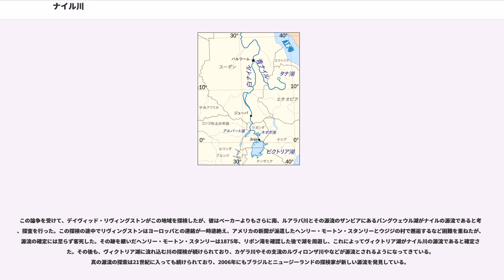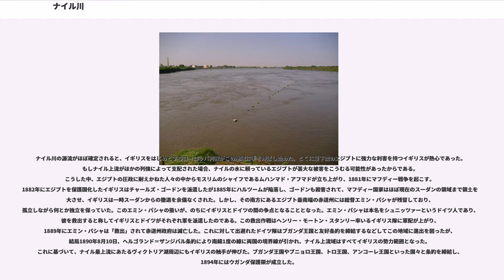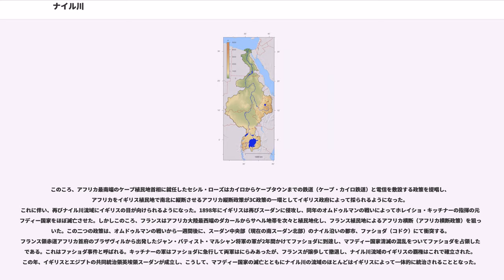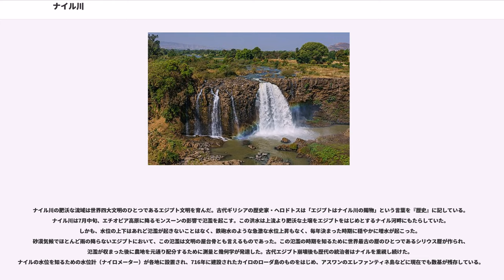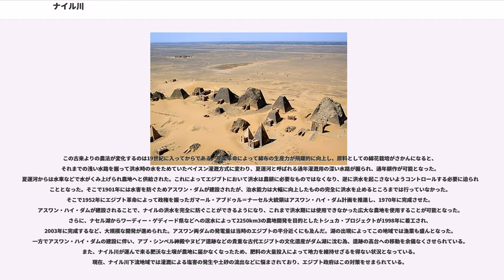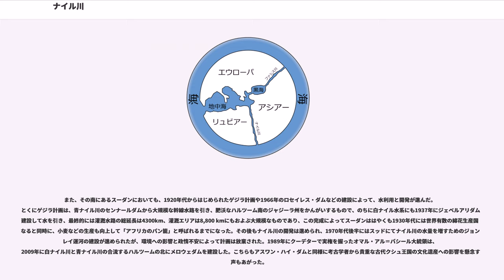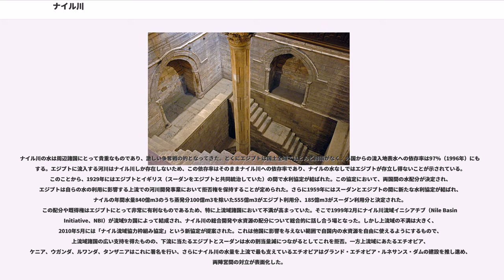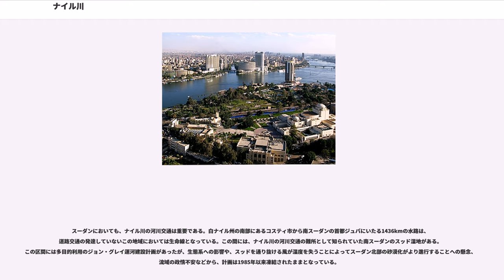ナイル川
ナイル川（ナイルがわ、 （）、、）は、アフリカ大陸東北部を流れ地中海に注ぐアフリカ最長級の河川である。長さは6,650km、流域面積は2,870,000kmにのぼる。

一般にはヴィクトリア湖が源流だと思われているが、ヴィクトリア湖には多数の流入河川が存在し、一方でヴィクトリア湖からの流出河川はナイル川しか存在しないため、ヴィクトリア湖をナイル川水系に含み、そこに流れ込む河川の長さもナイル川の長さに加算するのが普通である。ヴィクトリア湖に流れ込む河川のうちで最大最長のものは、ルワンダに源を持ち、ルワンダとブルンジやタンザニアの国境をなし、さらにタンザニアとウガンダの国境をなした後タンザニアのブコバ市北方でヴィクトリア湖に流れ込むカゲラ川である。そのカゲラ川の支流のうちでもっとも長いものは、ブルンジ南部のブルリ県を水源とするルヴィロンザ川(Ruvyironza)であり、これがナイル川の最上流であるとされる。

ヴィクトリア湖（標高1134m）は赤道直下のサバナ気候であり、降水量も多い。ヴィクトリア湖から下流はヴィクトリアナイルとも呼ばれる。ヴィクトリア湖からのナイル川の流出口は湖北部のジンジャであり、流出口には記念碑が建てられているほか、オーエン・フォールズ・ダムが建設され、発電をおこなっている。ヴィクトリア湖から約500km下流に行くとキオガ湖を経て、120mの高さのあるマーチソン・フォールズをとおり、アルバート湖（標高619m）に着く。アルバート湖には、ほかにもウガンダ南西部のジョージ湖からカジンガ水路、エドワード湖を通って流れてきたセムリキ川が注いでいる。アルバート湖からはアルバートナイルとも呼ばれる。南スーダンに入り、急流を一つ越えると首都ジュバである。ジュバからは勾配が非常に緩やかとなり、少し北のモンガラ市周辺からはスッドの影響を受けるようになる。支流のバハル・エル＝ガザル川(Bahr el Ghazal)とノ湖で合流し、そこからは白ナイル川とよばれる。このあたりはスッドと呼ばれる大湿原となっており、ここで蒸発して流量が激減する。帆船時代はここは複雑な流路と生い茂る水草によって南北の交通を阻む障壁となってきたが、蒸気船の登場以後は航路が設定されるようになった。さらに、スッドの出口であるマラカル市の南でソバト川を合わせる。マラカルからハルツームまでの800kmの標高差は12mにすぎず、非常に緩やかな流れとなる。

白ナイル川はスーダンのハルツームで、エチオピアのタナ湖から流れてくる青ナイル川と合流する。ハルツームを過ぎて80kmほどで、ナイル川には再び急流が出現する。これは北から数えて6番目の急流のため、第6急流と呼ばれる。ここからエジプトのアスワンまでの間にある6つの急流は、エジプトとスーダンの間の舟運を拒み、交通の障害となってきた。しかし、この急流の区間は古くからエジプトの影響を受け、ヌビアと呼ばれて独自の古代王国を築いていた。第6急流の北、200kmほどのところには古代のクシュ王国の都であったメロエ（Meroë）がある。さらにその北、ハルツームから約300km下流のアトバラで支流のアトバラ川と合流する。これ以北は完全な砂漠気候であり、ナイル河谷を除いてほとんど人は住まなくなる。また、これ以北ではナイルに注ぎ込む常時水流のある支流は存在せず、わずかに降水時に水の流れるワジが点在するのみとなる。第4急流付近には、メロエ以前にクシュの首都であったナパタ（ゲベル・バルカル）がある。この付近に2009年メロウェダム（Merowe Dam）が完成し、大規模な発電を開始した。エジプトに入ると、アスワン・ハイ・ダムとそれによって出来たナセル湖がある。ナセル湖の長さは550kmに及び、その南端はスーダン最北の町ワジハルファを越えさらに南まで延びている。アスワン以北は古くからの「エジプト」であり、幅5kmほどのナイル河谷に人が集住するようになる。アスワンからカイロまでは上エジプトと呼ばれる。この区間ではナイル川はほぼ一本の河川であるが、北西へと流れる支流があり、カイロ南西にファイユーム・オアシスを作ってカルーン湖に注ぎ込む。それからさらに北へ流れ、カイロから北は三角州が発達している。ナイル川三角州は下エジプトとも呼ばれる。三角州はアレクサンドリアからポートサイドまで約240kmの幅を持ち、東のロゼッタ支流と西のダミエッタ支流という二つの主流...